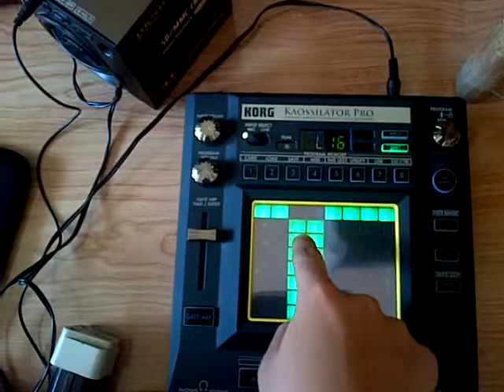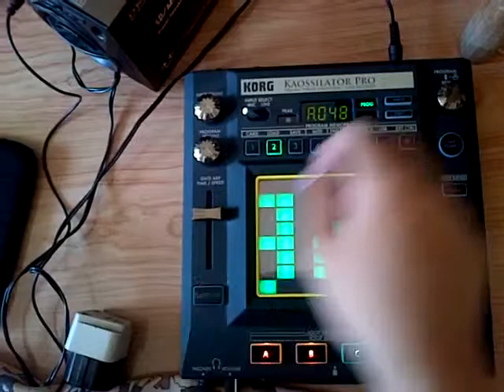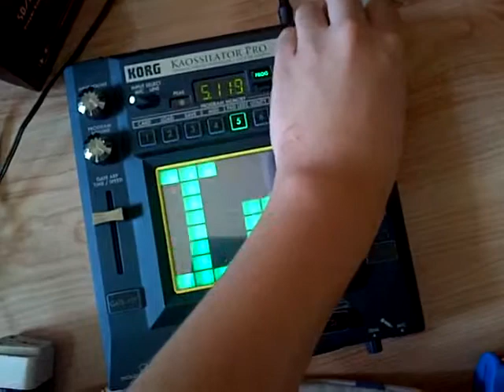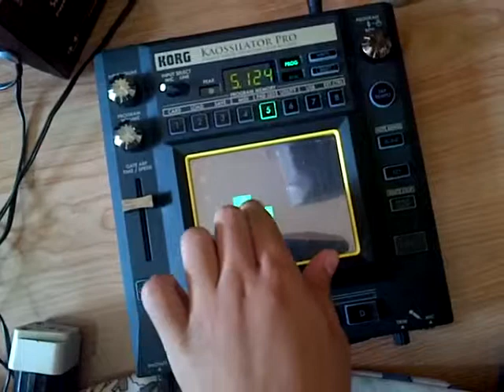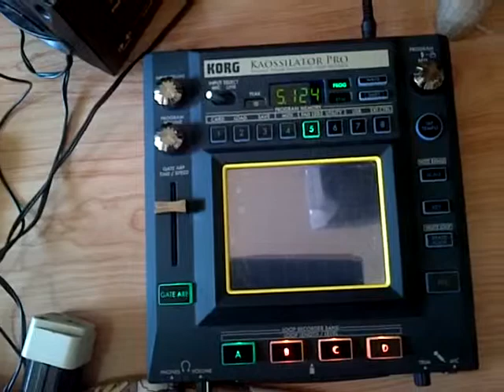"Therizinosaurus aeolius" on KORG KO-Pro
Made it when having a sleepover at my friend's, he accidentally erased the data.